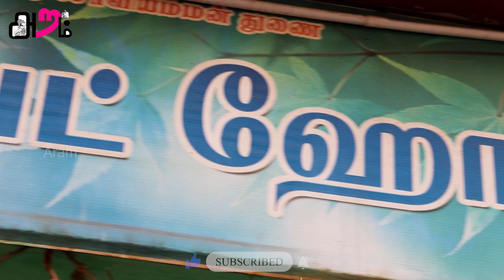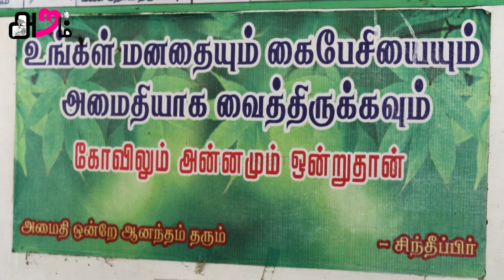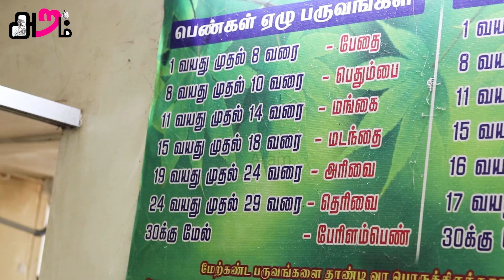Pushpa Diet | நோயில்லாமல் வாழ நாமக்கல்லை கலக்கும் பாரம்பரியமான ஹோட்டல் | அறம் 21